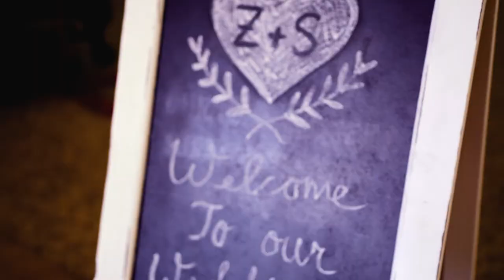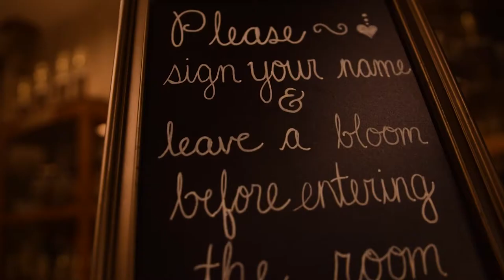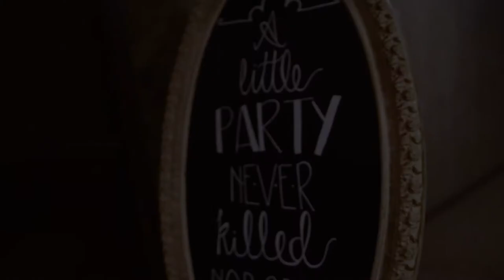Diamonds and Dinicolas - Zach & Sydney Wedding Video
This video was special. I was a groomsmen in my brothers wedding but still was able to get enough footage to make a video! This was a pretty cool Great Gatsby themed wedding. Congrats to Zach & Sydney. Welcome to the family!

Gear Used:
Main Cameras: Nikon D5300 D5200
Vlog Camera: Nikon One J1
Lenses: Sigma Art 18-35mm f/1.8 Nikon 10-30mm
Stabilizer: Neweer 60inch hand held Carbon Fiber Stabilizer
Editing: Adobe Premiere, Adobe After Effects
Lights: Neweer En-60
Tripods: Dolica, Joby Gorilla Pod